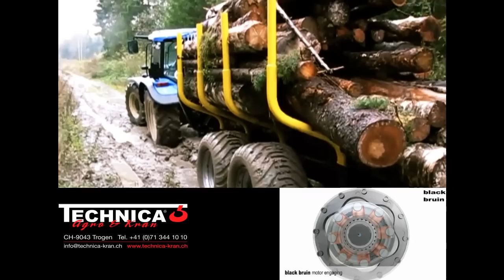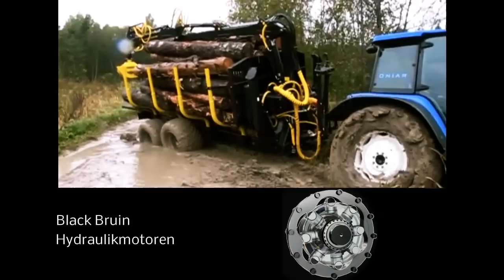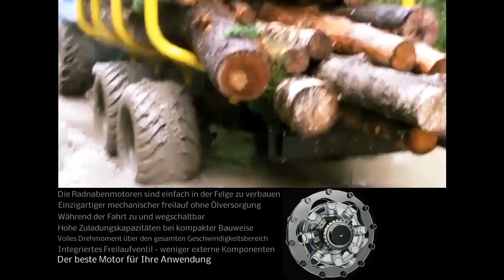Uniforst mit Black Bruin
Forstanhänger mit Kran von Uniforst, bestückt mit Hydraulikantrieb von Black Bruin